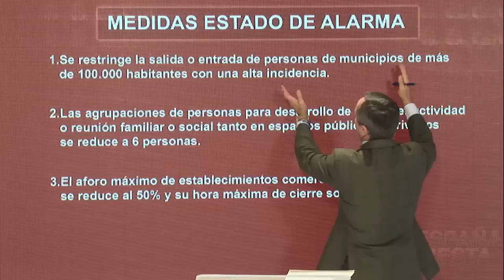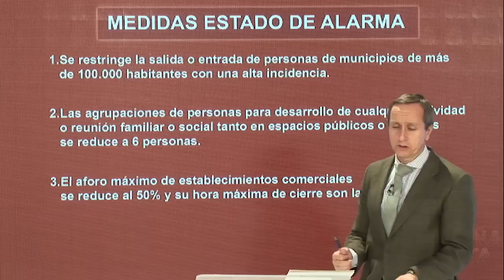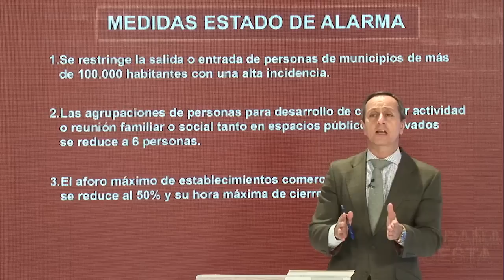EL INFORME DE CARLOS CUESTA QUE SACA A LA LUZ LAS MEDIDAS DE SÁNCHEZ PARA ARRUINAR MADRID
HASTA EL PRÓXIMO DOMINGO  YOUTUBE NO NOS DEJA SUBIR NUEVO CONTENIDO POR ESTE CANAL, PUEDES VER LOS PROGRAMAS DE LOS INTOCABLES EN EL SIGUIENTE LINK: